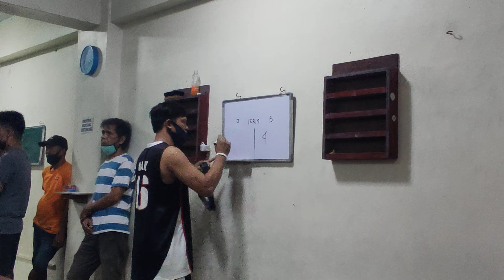JACK DELUNA VS BALBON 10 BALLS